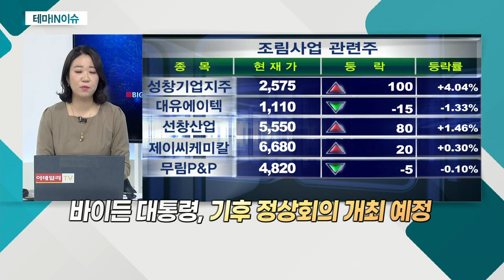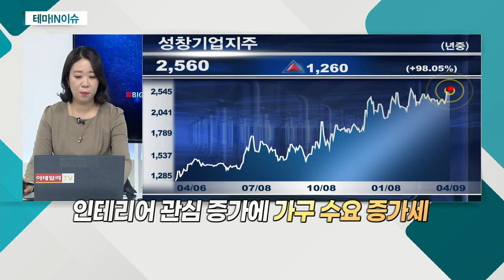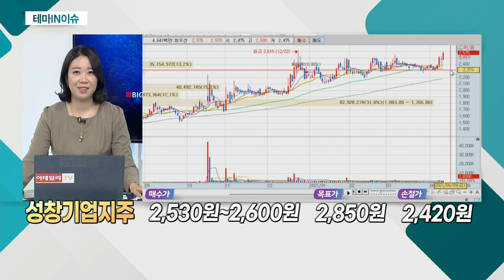성창기업지주(000180)... 조림사업 관련주_테마IN이슈 (20210409)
조림사업 관련주
- 주택 개보수에 따른 목재 수요 증가
- 북미 목재 가파른 가격 상승세
- 변동성 후 소강 상태… 개별 이슈ㆍ테마주 주목

- 자회사 통해 조림ㆍ벌채 등 사업
- 최근 목재 가격 상승에 수혜 예상
- 1959년부터 韓 최초로 美에 합판 수출
- 부동산 관련한 정책에 따른 업황 호조 기대
- 인테리어 관심 증가에 가구 수요 증가세
- 가덕도 인근 부지 보유 등 우호적 환경